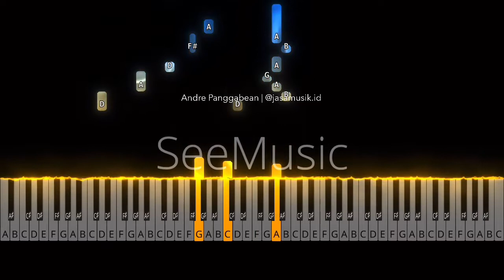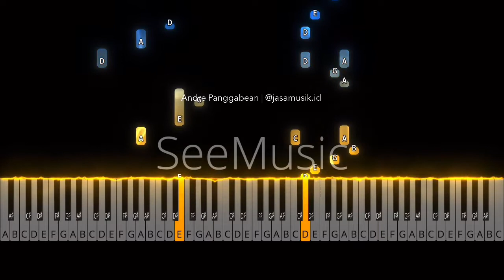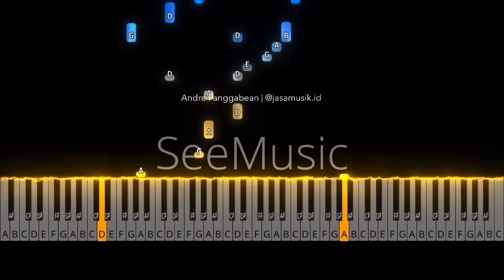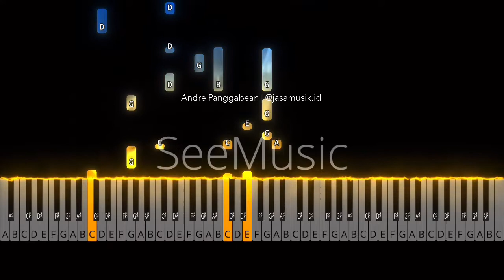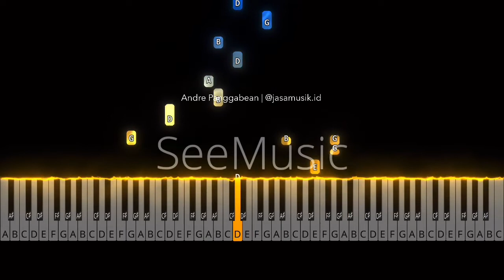The Farthest You Are My Closest Love | Piano Tutorial by Andre Panggabean